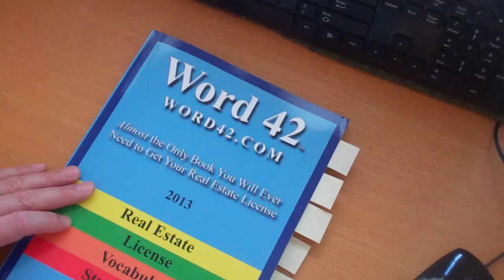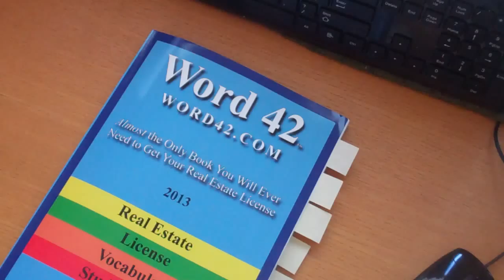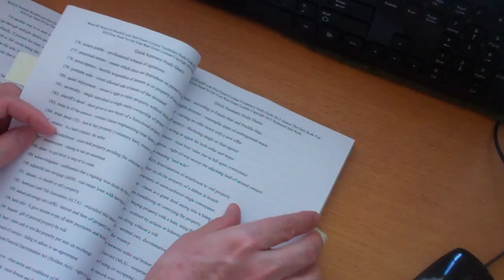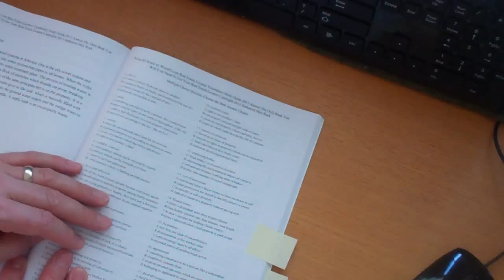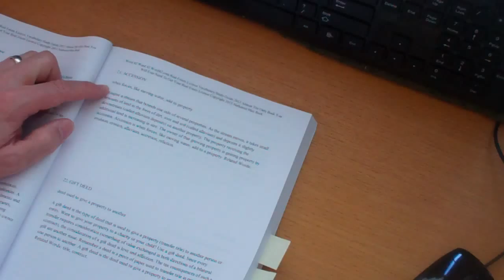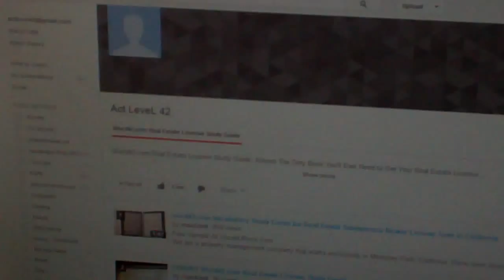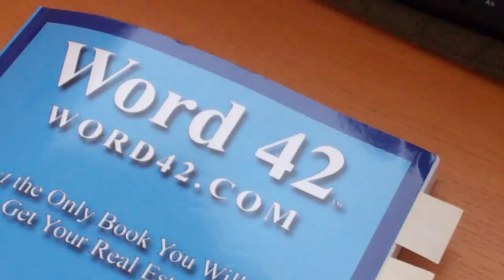Real Estate Exam Top 442 Words 2013 AgentExamPass.com Paperback and Kindle Edition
Formerly known as Word42, Real Estate Exam Top Words is a unique real estate license vocabulary study guide because words are presented on a "most active" basis according to our Most Active Index™ (MAI). Most active means these words have been searched the most often from our video files and have been viewed most for these words. As a result, there is a higher probability that these words show up more frequently when you become a real estate agent, in study courses, and on real estate license exams. Although there are many ways to study for the real estate license test, Real Estate Exam Top Words may represent the most efficient use of study time and may represent one, if not the best form of last minute studying. By focusing on the most active 42 words this guide might be the best last minute real estate license study guide. Included in this Real Estate Exam Top Words vocabulary study guide are Detailed Definitions, Quick Summary Study Sheets, and Multiple Choice Questions with Answer Keys for 542 real estate license vocabulary study words ranked in order according to the Most Active Index™ (MAI). Nathaniel Max Rock is a licensed real estate professional in the state of California (lic#01354760) and a professional educator since 2002. Please find free playlists at REE42.com.

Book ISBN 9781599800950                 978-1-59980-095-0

Link to Amazon Book

Kindle Book:

Paperback Book: